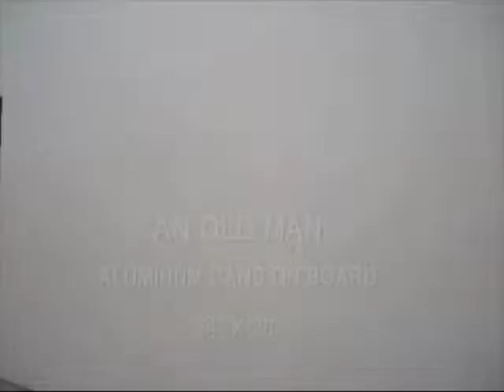Recent Work - An Old Man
a collage portrait made solely from aluminum cans